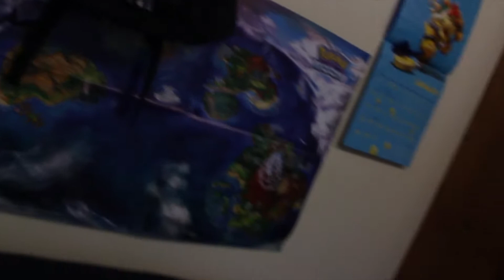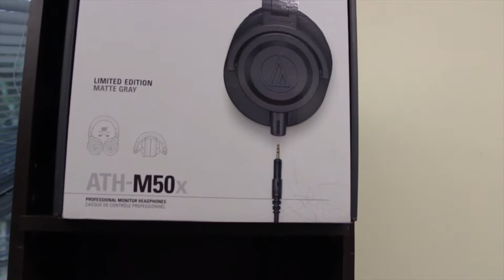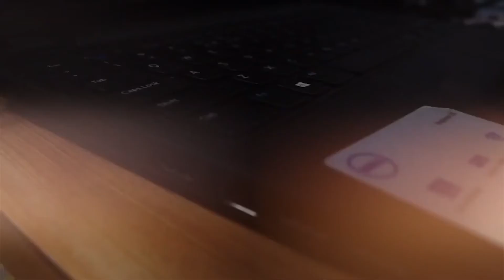My Ultimate Gaming Setup (January 2017)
Hey guys, this is my new gaming room. i have re done the place in the last 6 months, tell me if you enjoy it.
Can we smash 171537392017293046 likes ƪ(˘⌣˘)ʃ

Intro creator: sharkfx